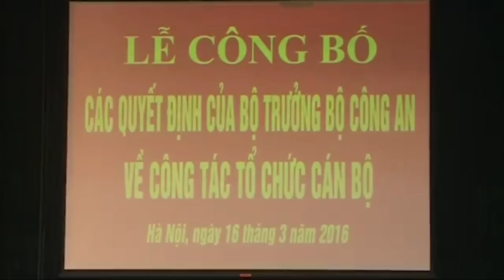Công An Hà Nội Có Sếp Mới